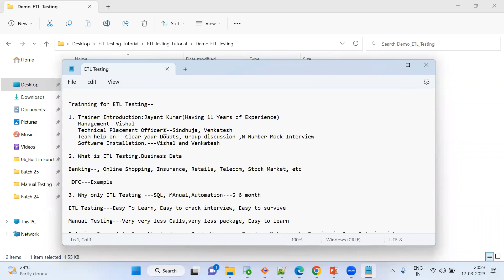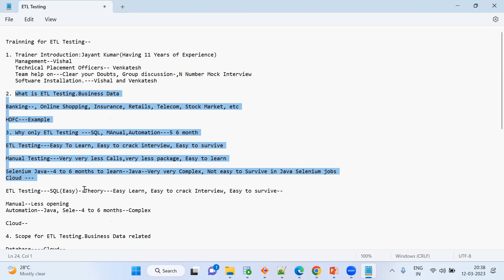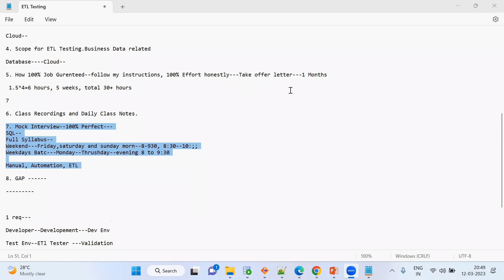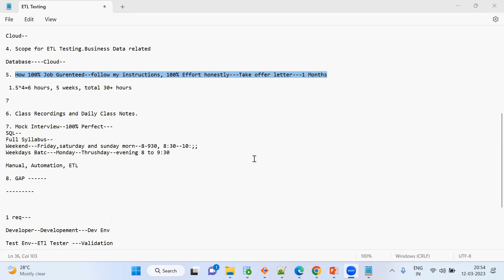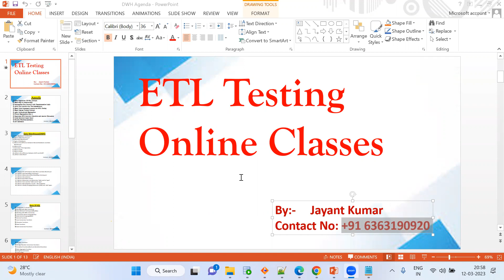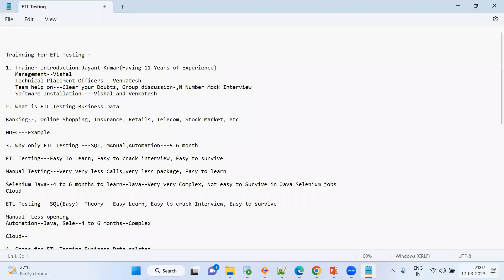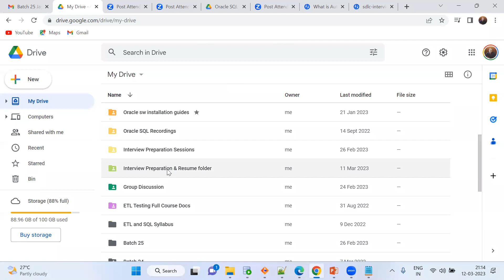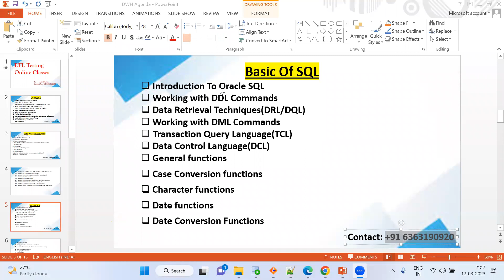ETL Testing using Informatica | Batch 26 Demo | Manual Testing | Python basic |SoftwareTesting | Jay